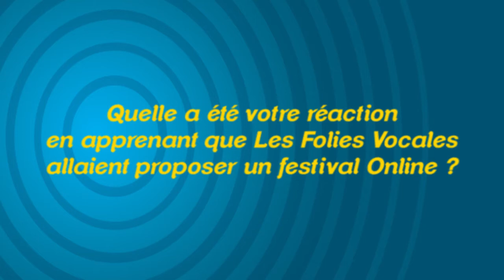Les partenaires / Les Folies Vocales Online, 24 mai 2020 à 14h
Rencontre avec nos partenaires sans qui rien ne serait possible